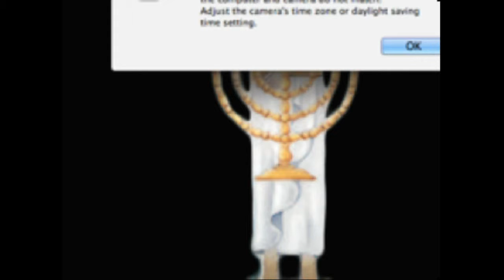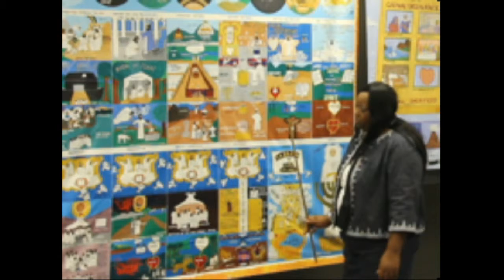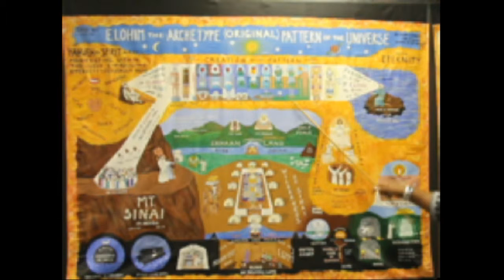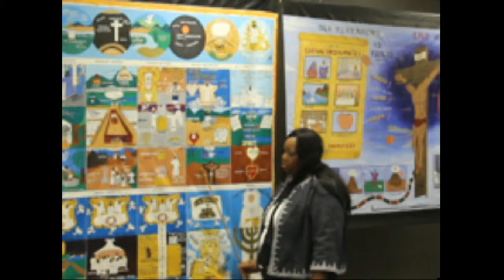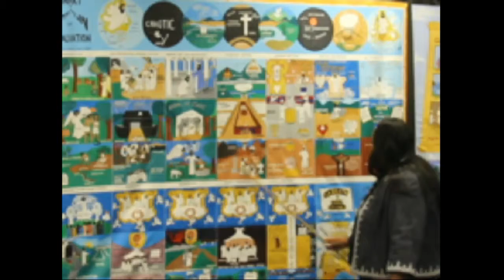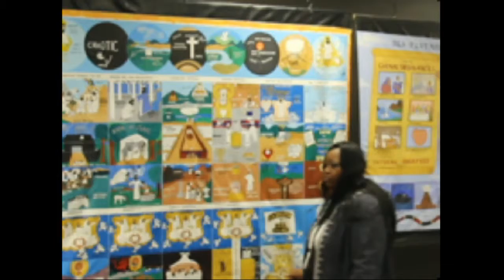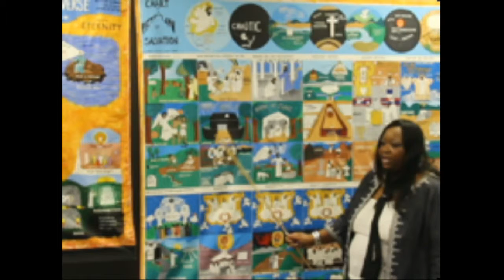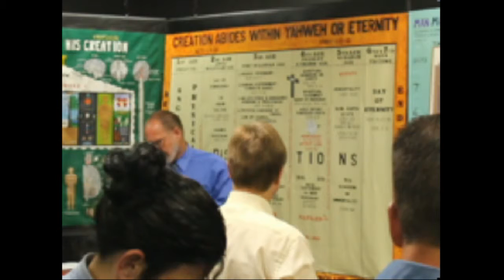09_25_13_Korey_J_Tina_P_Tondi_Tripp